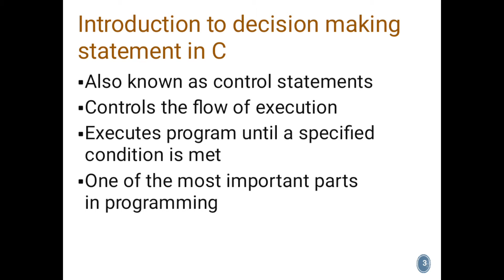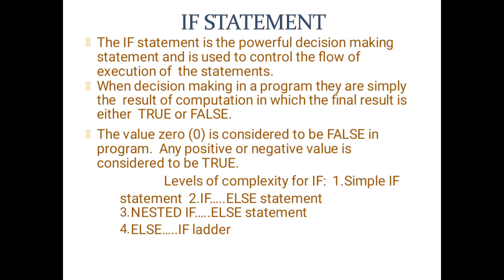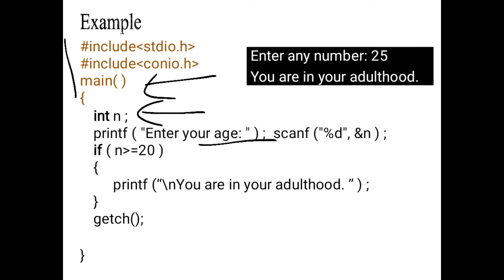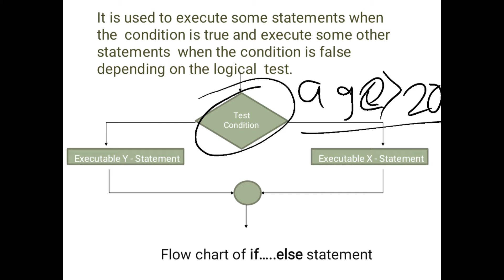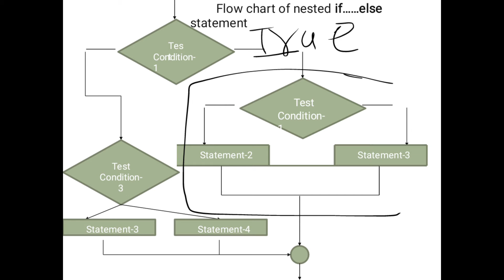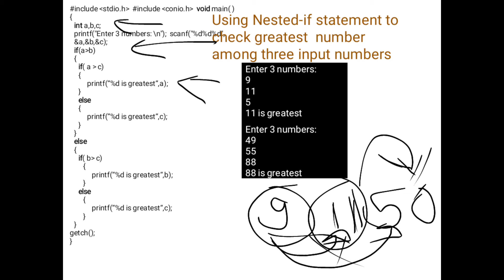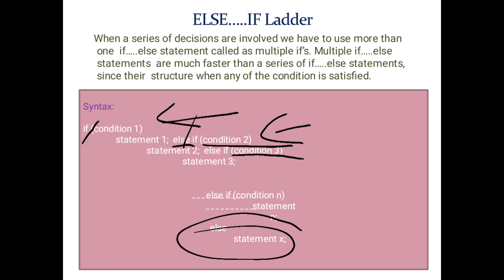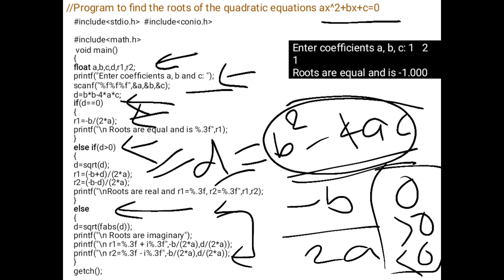Unit 3 Decision making and looping statement by Manisha Jadhav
In this video i'll explain the meaning of decision making statement with their types their syntax with suitable example in easy language.